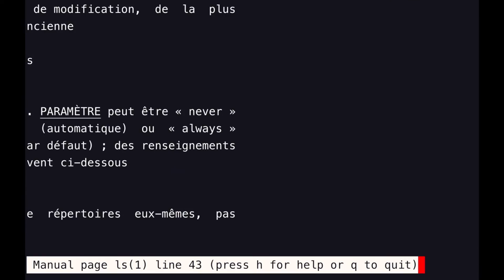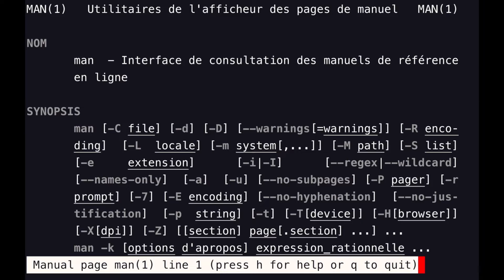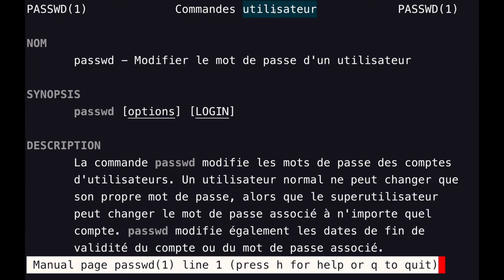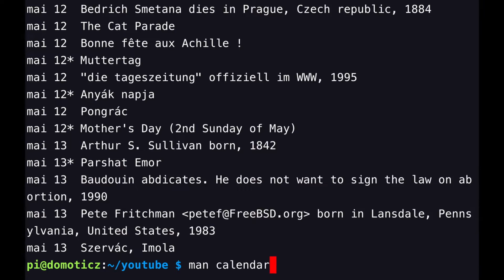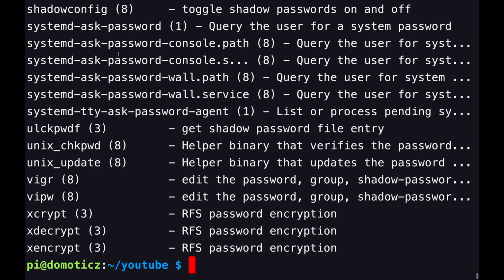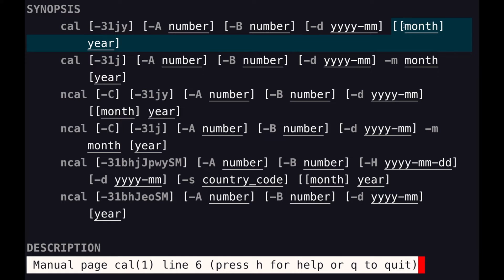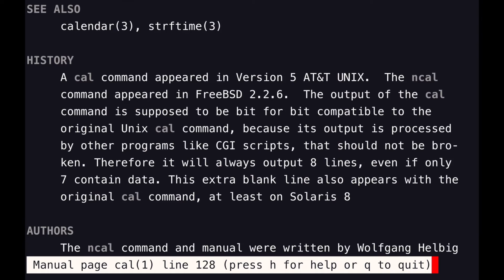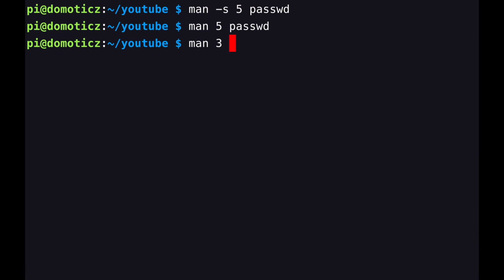Tuto Linux: La commande man pour accéder aux manpages sous Linux et Unix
À peu près tous les systèmes Unix sont livrés avec une documentation (manpages) accessible à l'aide de la commande man. Mais comment on trouve le nom d'une commande à partir d'un mot clé ? Comment on se déplace dans le manuel ? Comment on accède à la documentation des fichiers de configuration ?
J'essaie de répondre à toutes ces questions dans cette vidéo !